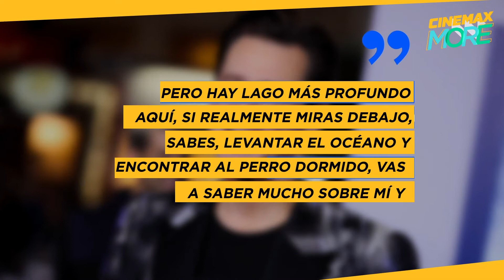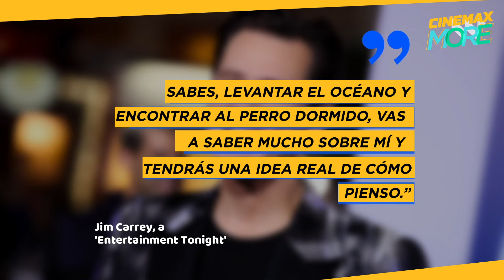¡YA QUEREMOS LEERLO! | CINEMAX MORE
JIM CARREY LANZA SU NUEVO LIBRO "MEMORIAS Y DESINFORMACIÓN" DONDE HABLARÁ DE SUS SECRETOS MÁS PROFUNDOS Y SOBRE HOLLYWOOD